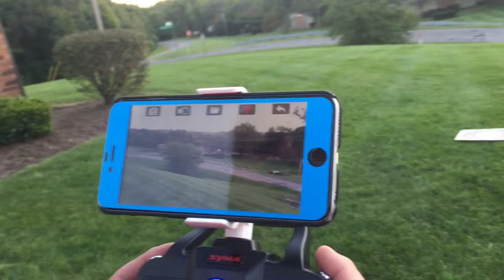Syma X5SW-1 FPV Quadcopter Flight 9.15.15